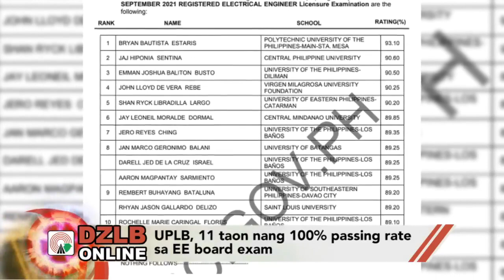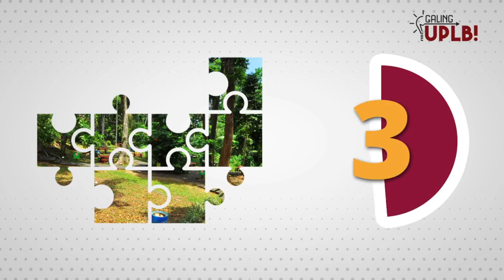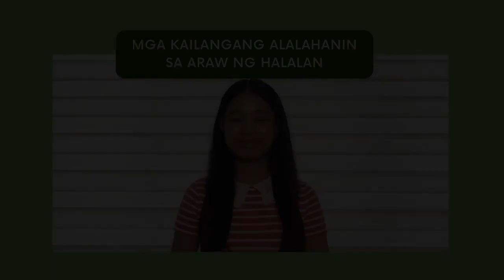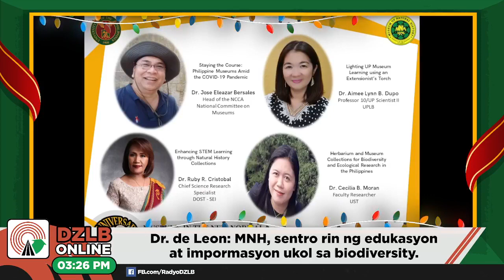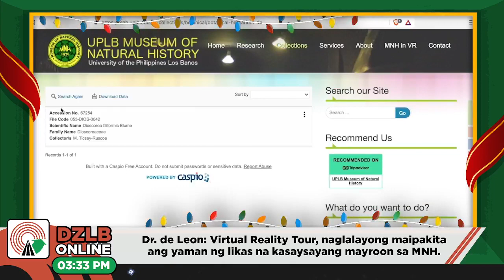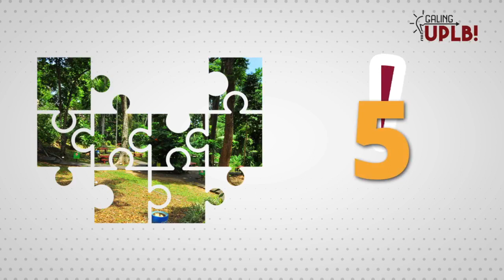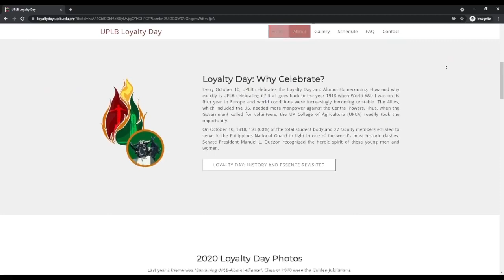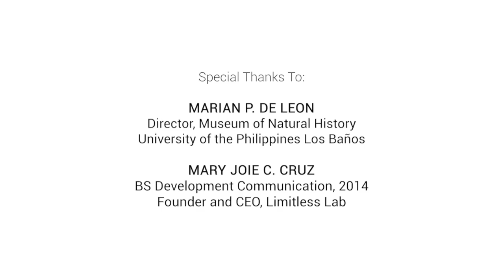Galing UPLB Ep.51 (24 Sept 2021)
Klasmeyt...excited ka na ba sa nalalapit na UPLB Loyalty Day at Alumni Homecoming? Pero bago yan.

Alam mo ba na 100% passing rate na naman sa EE Board Exam ang UPLB? Ang detalye, alamin sa UPLBBalita!

Samantala, tatalakayin natin sa TuklasUPLB ang handog na virtual reality tour ng UPLB Museum Natural History. At sa TatakUPLB, makikitambay ang isang alumni ng UPLB Devcom na nagtayo ng sariling design thinking at social innovation company!

Kaya pa-attendance check na sa programang hatid ay samu't-saring kuwento at balitang nagpapamalas ng husay, puso, at talino ng mga isko at iska ng University of the Philippines Los Baños.

Ito ang GALING UPLB sa Radyo DZLB Ang Tinig ng Kaunlaran!
PS. Ano ang paborito mong meryenda o pantawid gutom noong nag-aaral ka sa UPLB?